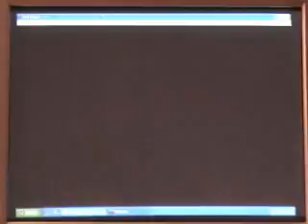Let's Play Zelda II: The Adventure Of Link (NES) Part 1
Time to save Zelda from eternal slumber.  Though I don't see why kissing her wouldn't work.